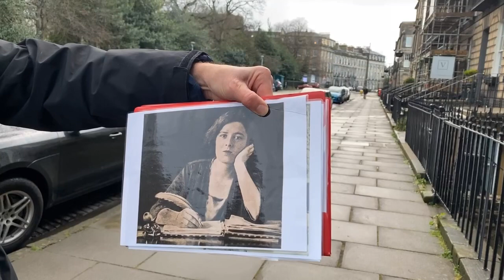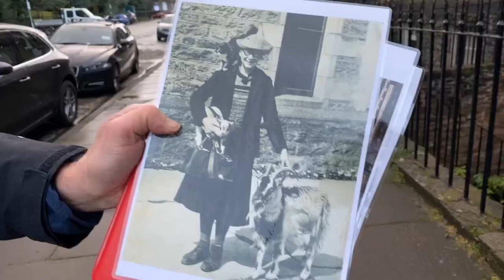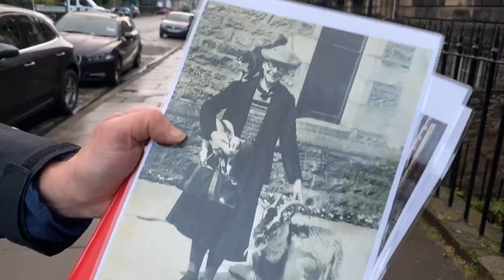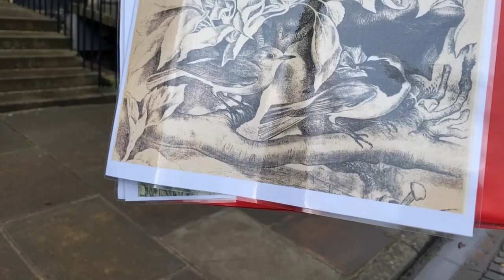Mike Guides : Edinburgh, Heriot Row.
Be closer to Edinburgh with this recorded version of a live virtual tour led by Award Winning Blue Badge Guides Joe and Mike. Being the first tour of the New Year the tour is opened by musicians, Linda Campbell and Magnus Turpie who are both accordionists playing traditional Scottish music including Magnus’s own composition, “Magnus’s Polka”. Mike then leads the tour along the west end of this 19th centurynorthern new town street highlighting some of the iconic female characters of the past who had connections here.